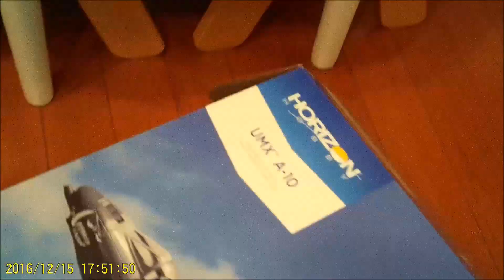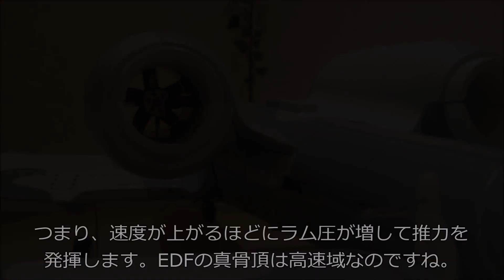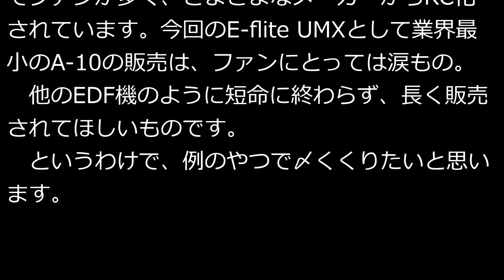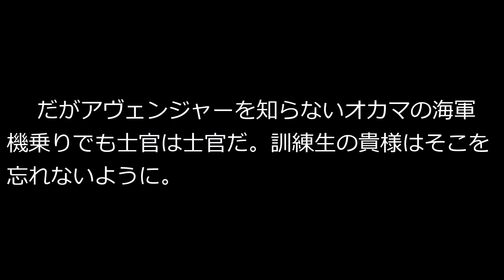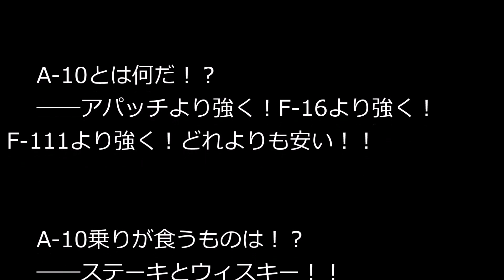E-flite UMX A-10 BL Modeling-Review モデリング・レビュー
E-fliteのTwin EDF機「UMX A-10」のモデリングレビューです。
UMPoint : 90pts

SPEC
　Wing Span：562mm (22.1in)
　Length：516mm (20.3in)
　Weight：168g (5.9oz)
　Radio：4ch Thr/Air/Elv/Rud 2.4G /DSMX Protocol
　Battery：7.4v 800mAh 2s 30C LiPo
　Motor：BL180m, 13500Kv inrunner brushless motor
                                    with Twin 28mm Ducted Fans
　Gyro：AS3X® Stabilization Technology